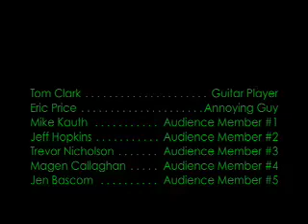The Old Truck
A man has a few questions for a singer/songwriter before he begins his song. Lorraine Bracco is somehow also involved in this.